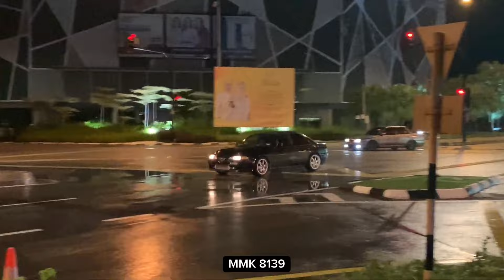JDM & CONTINENTAL BELANJA TIME JALAN BASAH | KERETA TURBO MEMANG TAKDE GRIP 😂 MALAM MINGGU KUANTAN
💥💥MMK 8139💥💥
🔥 THANK YOU SUPPORRT🔥